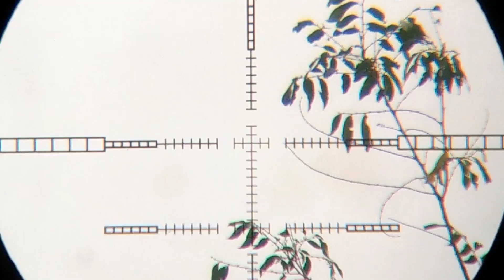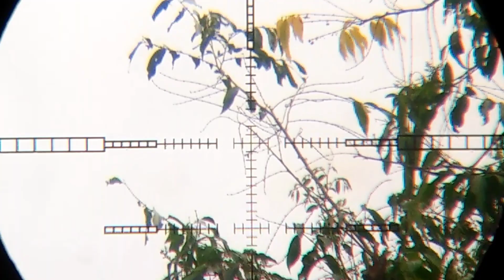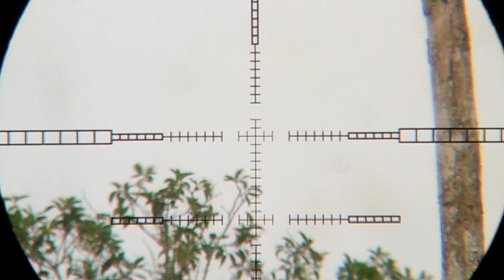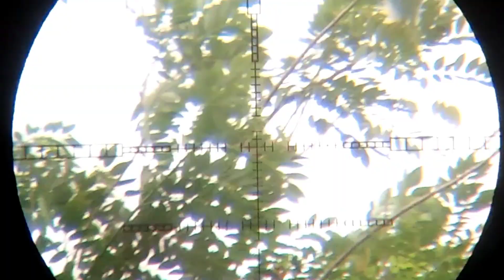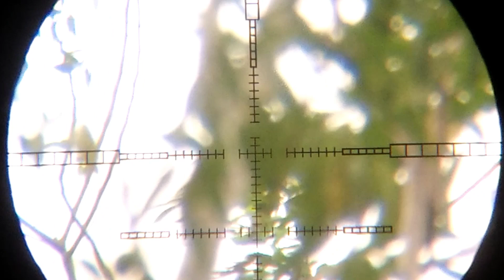‼️ berburu burung punay yang ga ada habisnya di suoh lampung barat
Berburu burung punay yang ga ada bais²nya di daerah suoh lampung barat